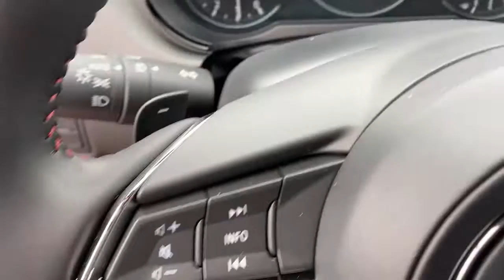2021 Mazda CX-9 Huntington Beach, Newport Beach, Fountain Valley, Westminster, Costa Mesa M507303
Polymetal Gray New 2021 Mazda CX-9 available in Huntington Beach, CA at Huntington Beach Mazda. Servicing the Huntington Beach, Newport Beach, Fountain Valley, Westminster, Costa Mesa CA area.
2021 Mazda CX-9 Carbon Edition - Stock#: M507303 - VIN#: JM3TCBDY2M0507303

Axle Ratio: 4.411,Wheels: 20 x 8.5J Aluminum Alloy,Heated/Ventilated Front Bucket Seats,Leather Seat Trim,Radio: AM/FM Sound System w/Bose Audio,Wheel Locks,Aha Internet Radio,Mazda Connected Services,E911 Automatic Emergency Notification,Pandora Internet Radio,Radio Broadcast Data System Program Information,SiriusXM Satellite Radio,SMS Text Msg Audio Delivery & Reply,Stitcher Internet Radio,Infotainment System Voice Command,12 Speakers,4-Wheel Disc Brakes,Air Conditioning,Electronic Stability Control,Front Bucket Seats,Front Center Armrest,Leather Shift Knob,Power Liftgate,Spoiler,Tachometer,3rd row seats: bench,ABS brakes,Alloy wheels,Automatic temperature control,Brake assist,Bumpers: body-color,Delay-off headlights,Driver door bin,Driver vanity mirror,Dual front impact airbags,Dual front side impact airbags,Four wheel independent suspension,Front anti-roll bar,Front dual zone A/C,Front fog lights,Front reading lights,Fully automatic headlights,Garage door transmitter: HomeLink,Heated door mirrors,Heated front seats,Heated rear seats,Heated steering wheel,Illuminated entry,Leather steering wheel,Low tire pressure warning,Memory seat,Occupant sensing airbag,Outside temperature display,Overhead airbag,Overhead console,Panic alarm,Passenger door bin,Passenger vanity mirror,Power door mirrors,Power driver seat,Power moonroof,Power passenger seat,Power steering,Power windows,Radio data system,Rain sensing wipers,Rear air conditioning,Rear anti-roll bar,Rear reading lights,Rear window defroster,Rear window wiper,Remote keyless entry,Roof rack: rails only,Speed control,Speed-sensing steering,Split folding rear seat,Steering wheel mounted audio controls,Sun blinds,Telescoping steering wheel,Tilt steering wheel,Traction control,Trip computer,Turn signal indicator mirrors,Variably intermittent wipers,Ventilated front seats,Front beverage holders,Auto-dimming Rear-View mirror,Compass,AM/FM radio: SiriusXM,Exterior Parking Camera Rear,Auto High-beam Headlights,Emergency communication system: MAZDA CONNECT,AppLink/Apple CarPlay and Android Auto